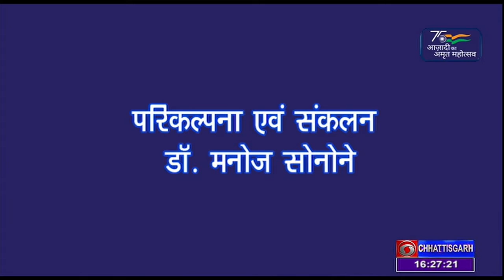आजादी के अमृत महोत्सव पर आयोजित एक खास परिचर्चा